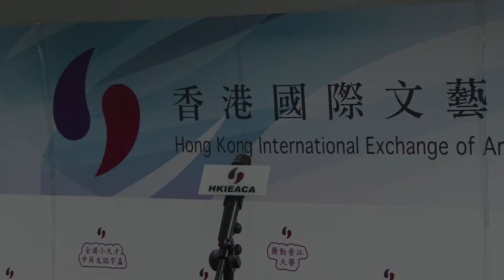第三屆超級語言朗誦[比賽 (普通話) S2 B 06 賴依明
第三屆超級語言朗誦[比賽 (普通話)

日期: 30/11/2014
地點: 香港科技園 - 創新中心